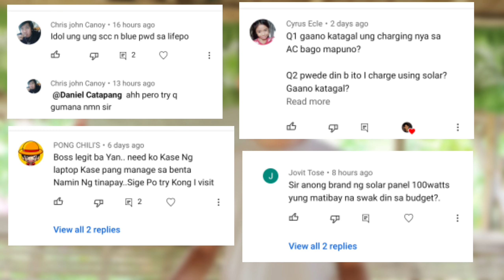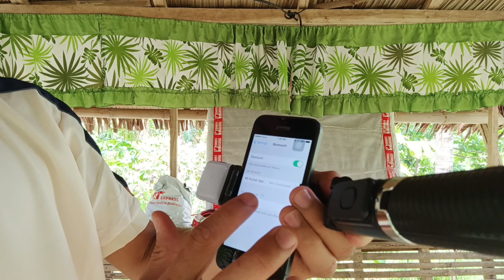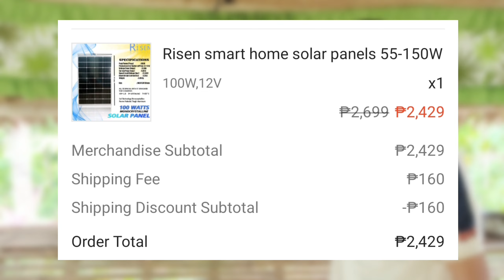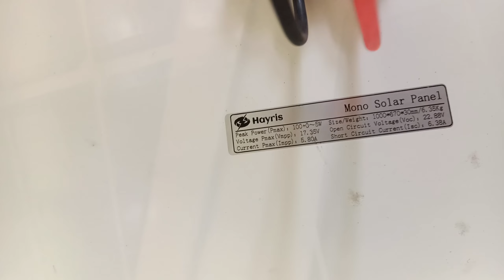100 Watts Solar Panel dumating na! Unboxing ng mga Inorder ko!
Heto na dumating na 100 Watts Solar Panel; MC4 connectors; 4.0mm black pv wire; DC 10a Circuit breaker Unboxing!